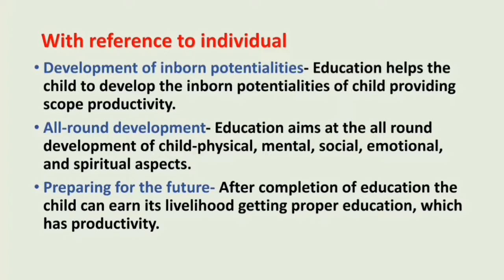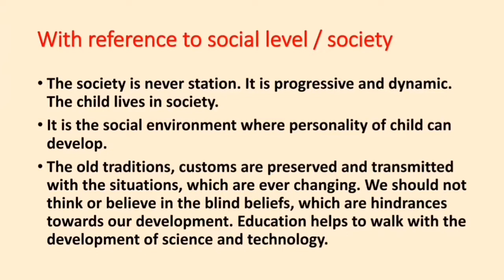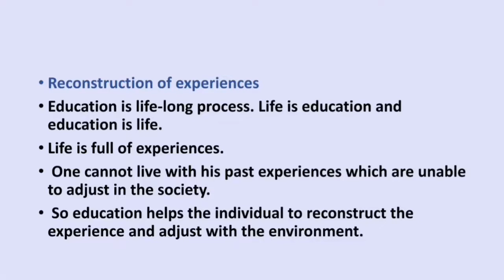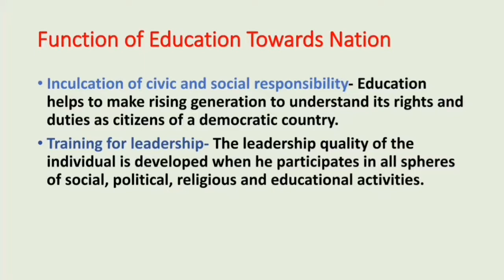Function of education with reference to Individual, Society and Nation | B.Ed 1 semester hnbgu